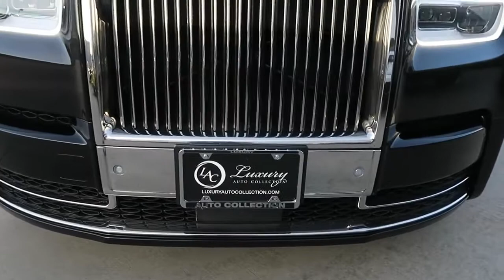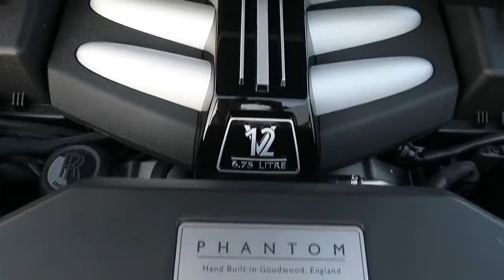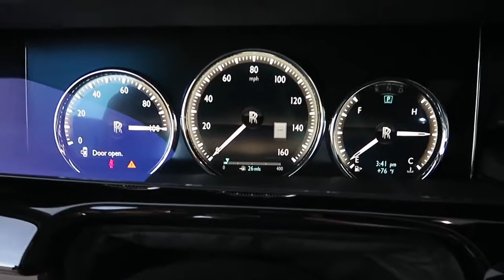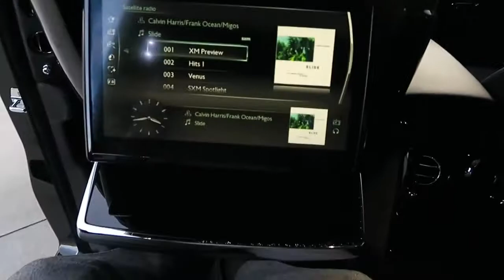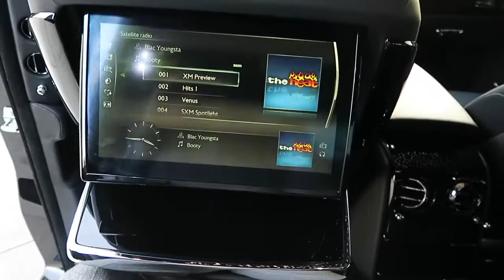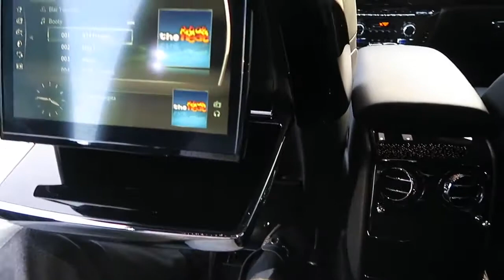INSIDE the Rolls-Royce Phantom 8 | Interior Exterior DETAILS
The pinnacle of luxury, the Rolls-Royce Phantom, gets a new hi tech avatar. Has luxury been raised to new heights? Hormazd Sorabjee gets a taste of the high life to find out.